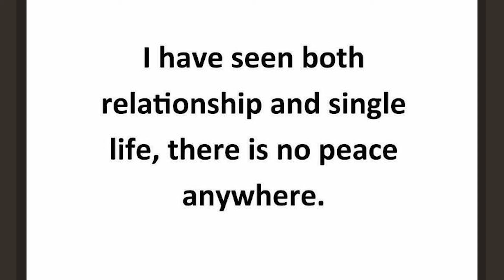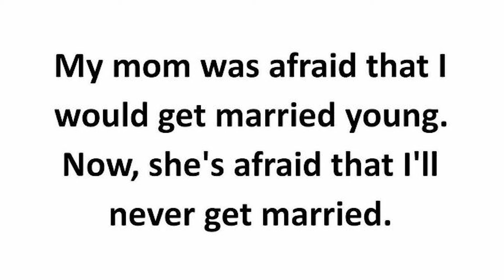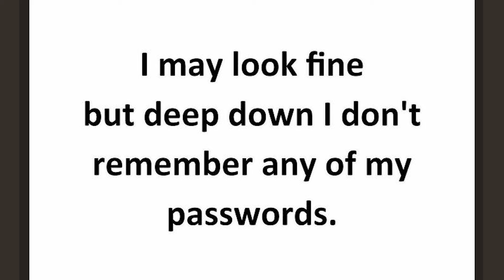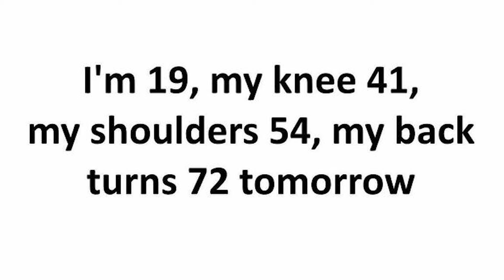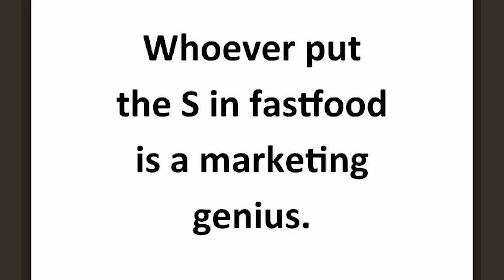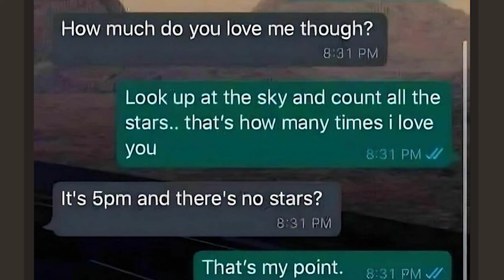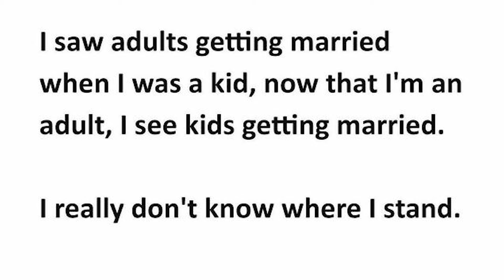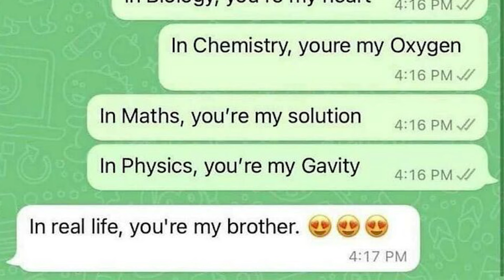‘Sarcastic’ Memes To Supply Your Daily Dose Of ‘Haha’